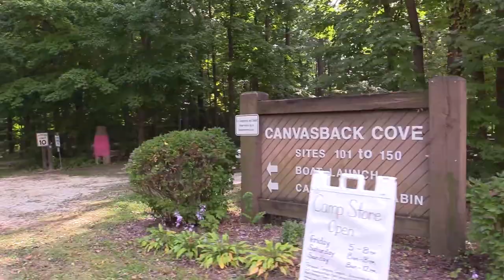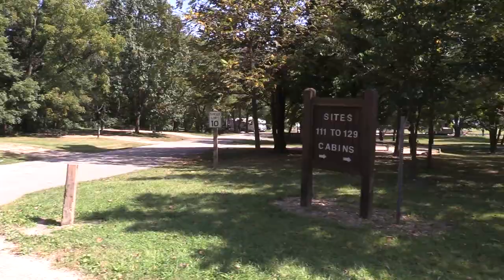Shabbona Lake State Park and Campground 2017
A Drive through Campground and Park